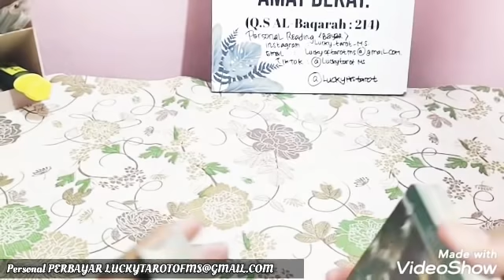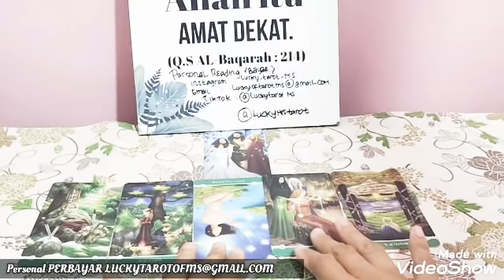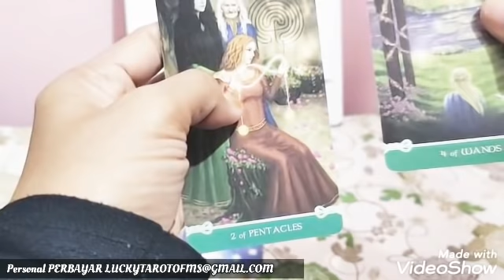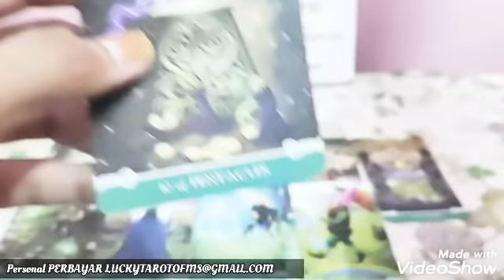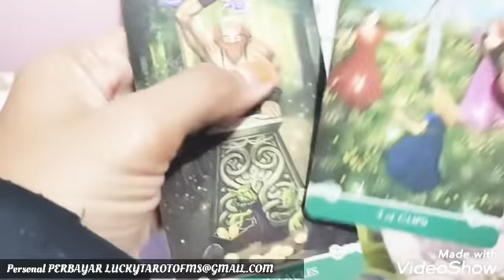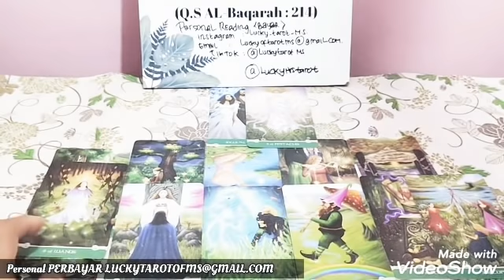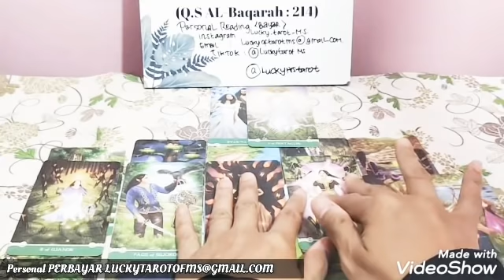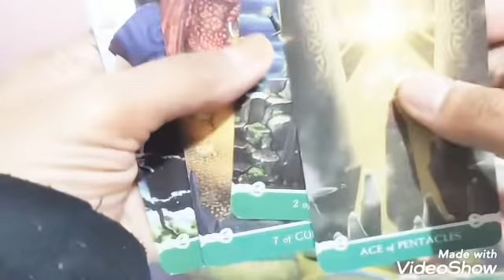DM : KINI AKU MENGALAMI BANYAK KEGAGALAN PERCINTAAN,BAGIKU SEMUANYA TIDAK SETULUS CR KM MENCINTAIKU